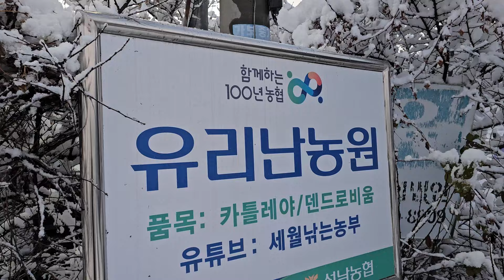폭설피해 걱정할정도로 엄청 많이 왔습니다. 경치는 좋아요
세월낚는농부 성남시 수정구 등자로7-2 유리난농원